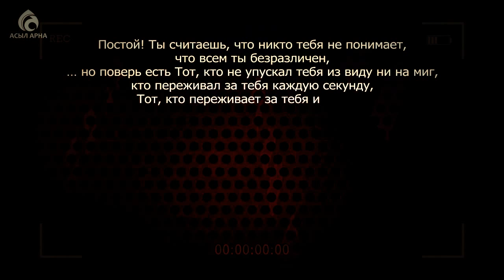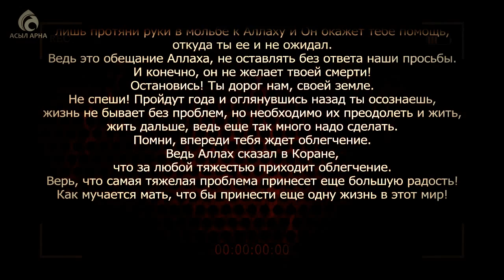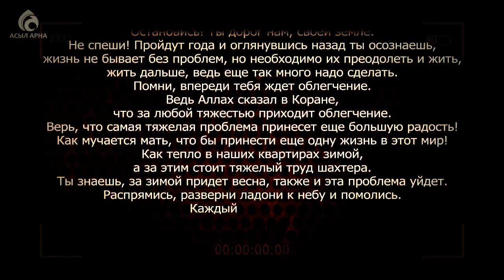"Скрытая камера СУИЦИД \ Наш взгляд \ Асыл арна"